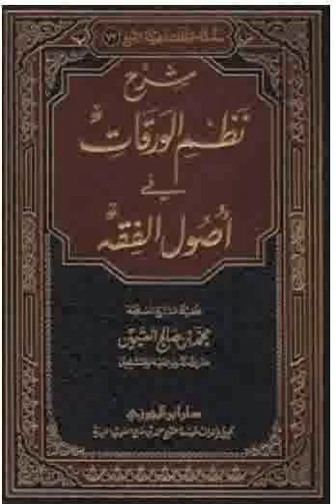56 Nazmoul Waraqât | نظم الورقات | Ouztaz Babacar THIOUB